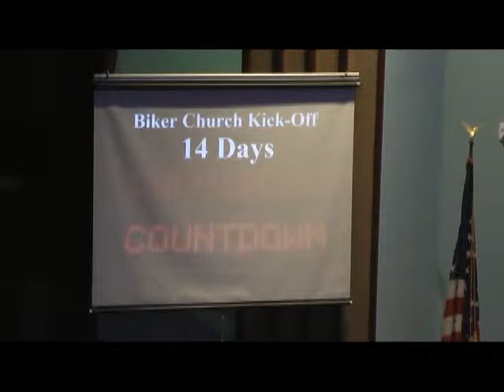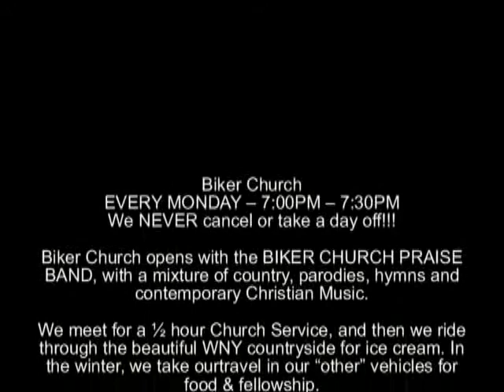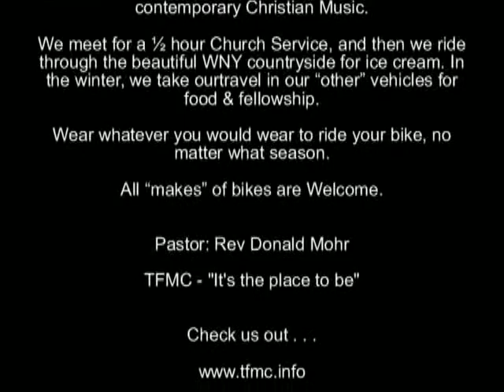TFMC - Biker Church - 04/21/2014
Pastor Donald Mohr and the Biker Church Praise Band at Tonawanda Free Methodist Church.   Biker Service is held at 7:00pm Every Monday, followed by a short ride and quick stop for Ice Cream or Food.

Size: B Number CSPL037175

Jesus Set Me Free,
He Set Me Free
Parody: "Donna" by Ritchie Balens
Words: Don Mohr

Parody: "All shook up by Elvis Presley
Words: Don Mohr

It's the Place to Be
Parody: "Johnny Be Goode" by Chuck Berry
Words: Hank Chlebowski / Don Mohr

At Biker Church Tonight
Parody: "Long Tall Sally" by Little Richie
Words: Don Mohr

Praisin Jesus the Rock
Parody: "Dancing to the Jailhouse Rock" by Elvis Presley
Words: Don Mohr